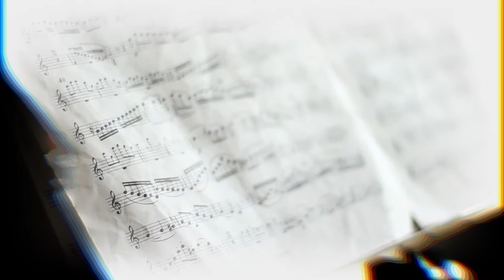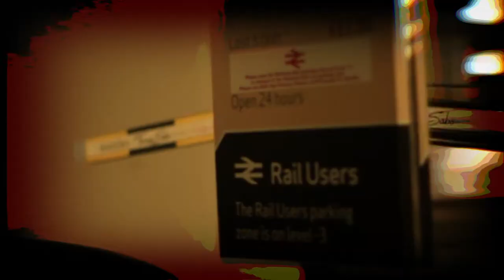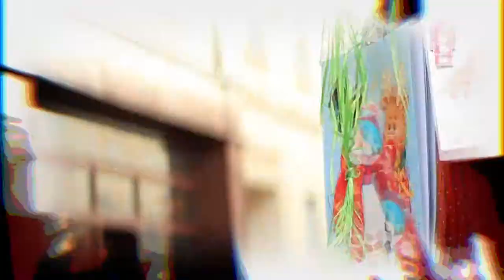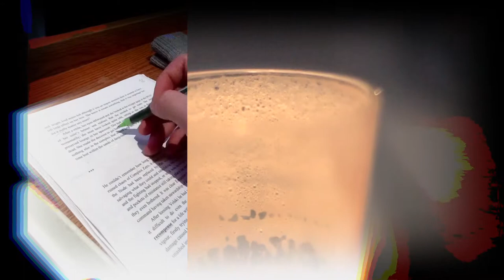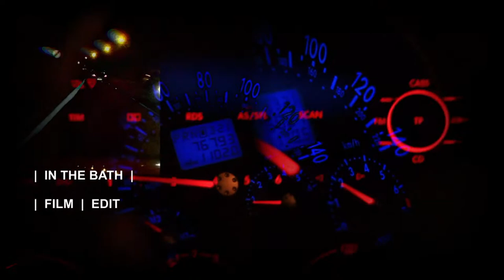In The Bath (Lemon Jelly)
This experimental film has been compiled from filming in Bath over the years. Some footage was shot at Christmas, other takes are off-cuts from bigger projects and documentaries. The footage has been assembled with Lemon Jelly's track and some glittery effects to give it a dream-like effect.

Shot by James FitzRoy & Louisa Appleton
Edited by James FitzRoy